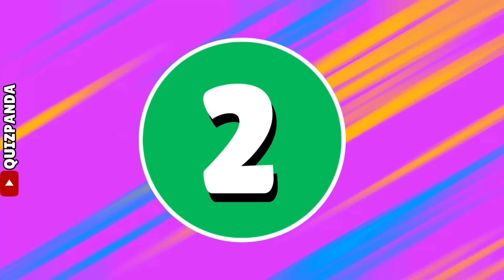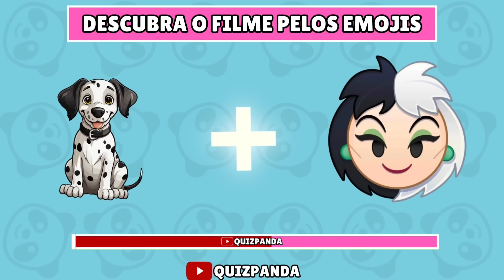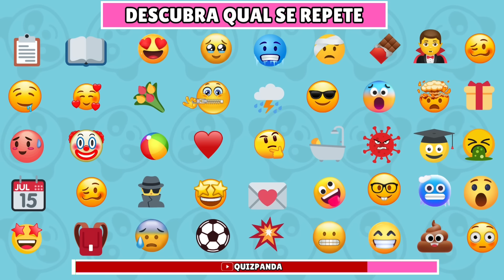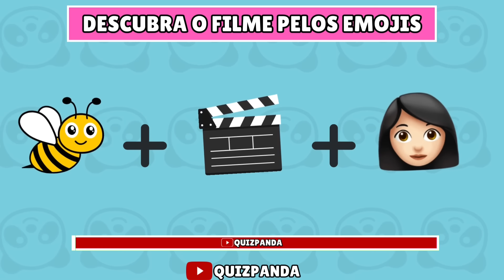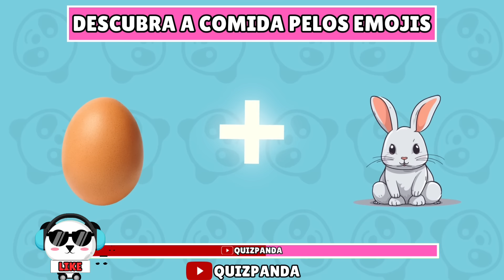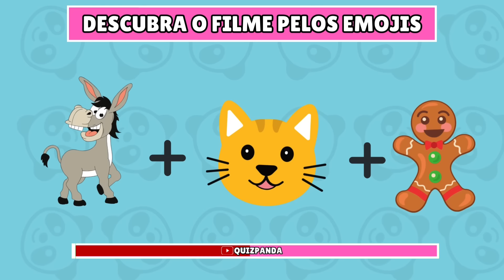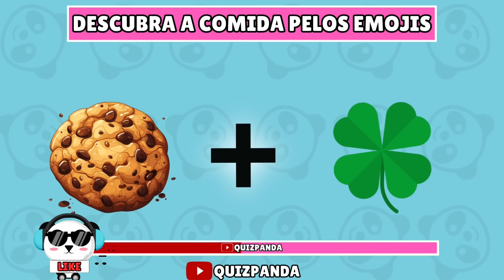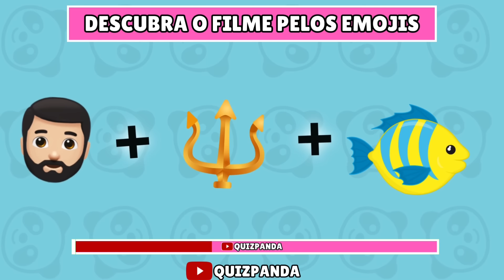🤯SUPER QUIZ DOS EMOJIS 3 SUPER NIVEIS IMPOSSIVEIS DE ACERTAR: Qual Se Repete+Adivinhe Pelos Emoijis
Prepare-se para uma experiência emocionante e divertida com o nosso Video Quiz, onde você será desafiado a decifrar os emojis mais enigmáticos! Este jogo cativante testará sua habilidade em interpretar esses pequenos ícones coloridos e adivinhar as palavras, frases ou expressões que representam.

Neste desafio interativo, você será apresentado a uma série de vídeos curtos, cada um exibindo uma sequência de emojis. Essas combinações de emojis podem representar desde nomes de filmes e músicas até provérbios populares e expressões do dia a dia. Sua tarefa é decifrar o que eles significam antes que o tempo se esgote!

Seu objetivo? Identificar corretamente a palavra, frase ou expressão representada pelos emojis antes que o tempo acabe! Esteja preparado para desafios que testarão sua criatividade, habilidades de dedução e familiaridade com a linguagem dos emojis.

Ao longo do jogo, você encontrará uma ampla variedade de combinações de emojis, cada uma mais intrigante que a outra. Desde enigmas simples até quebra-cabeças mais complexos, cada vídeo oferece uma oportunidade emocionante para exercitar sua mente e se divertir.

Desafie-se a alcançar uma pontuação perfeita e descubra se você realmente domina a arte dos emojis. Convide amigos e familiares para competir e veja quem é o mestre em decifrar esses pequenos símbolos da cultura digital.

Prepare-se para uma aventura cheia de diversão e desafios enquanto você decifra os emojis no nosso Desafio dos Emojis. Jogue agora e mostre sua destreza no Video Quiz de "Desafio dos Emojis"!